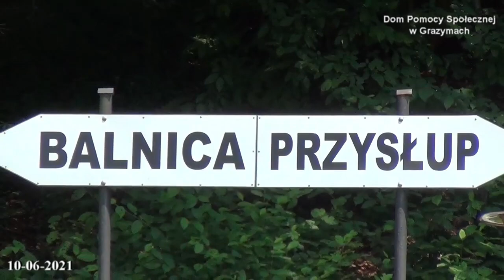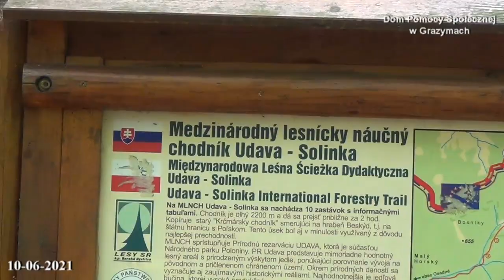Wypoczynek mieszkańców DPS z Grazym w Bieszczadach 2021 - d2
Wypoczynek mieszkańców DPS z Grazym w Bieszczadach 2021 - dzień drugi